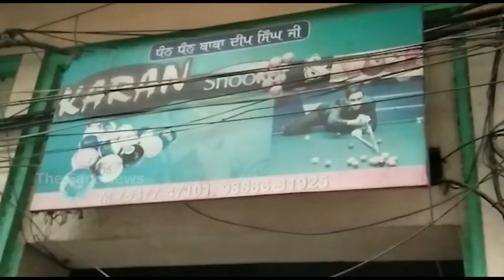ਅੰਮ੍ਰਿਤਸਰ ਵਿੱਚ ਸ਼ਰਾਬ ਪੀਣ ਨੂੰ ਲੈ ਕੇ ਹੋਇਆ ਝਗੜਾ ਚੱਲੀਆਂ ਗੋਲੀਆਂ